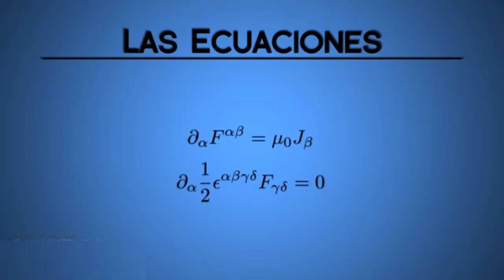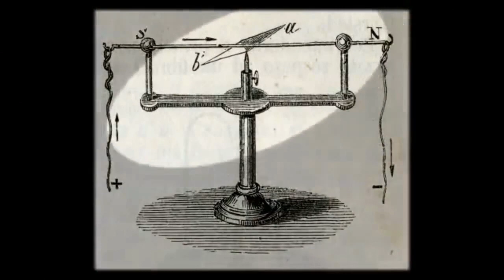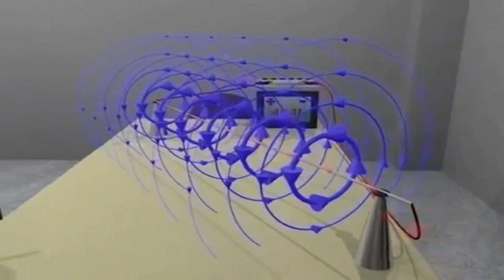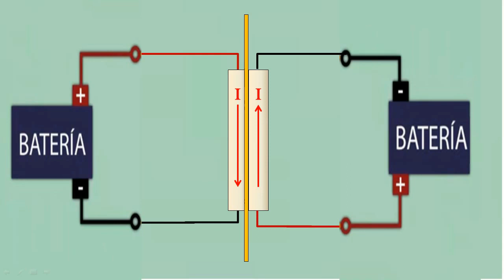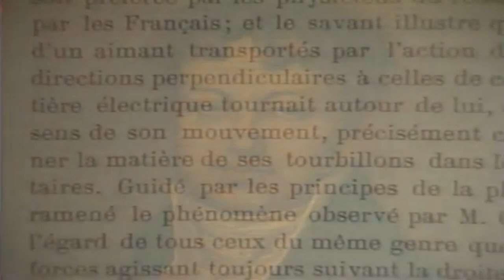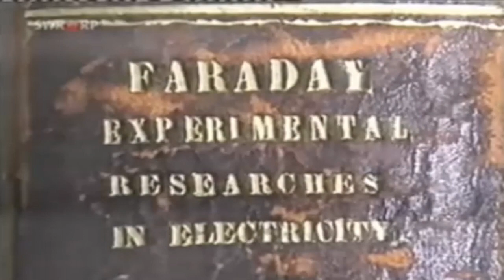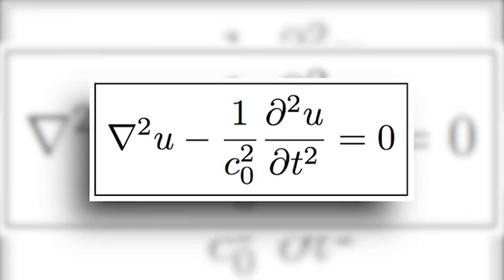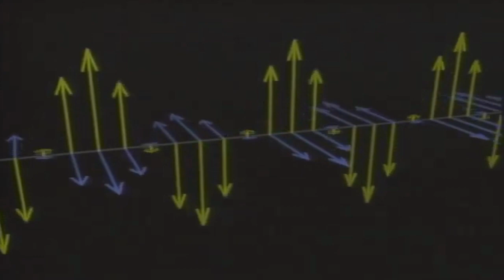Electromagnetismo (1): Relación entre la electricidad, el magnetismo y la óptica